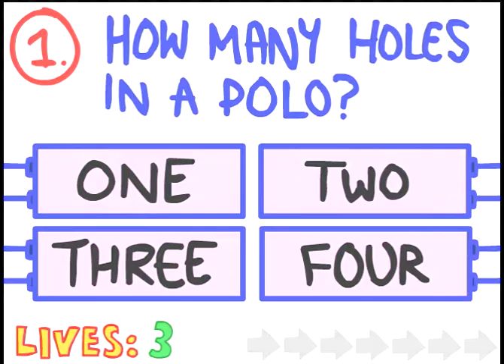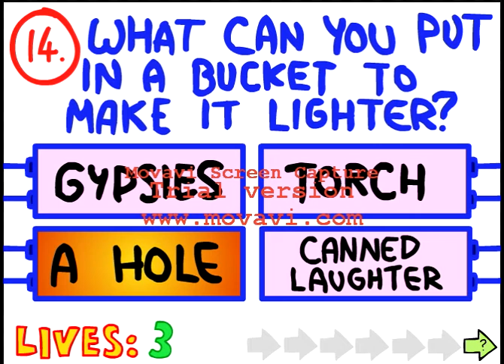The Impossible Quiz Part 1